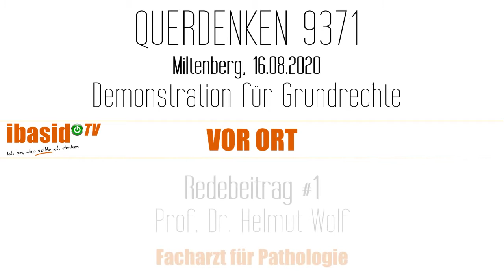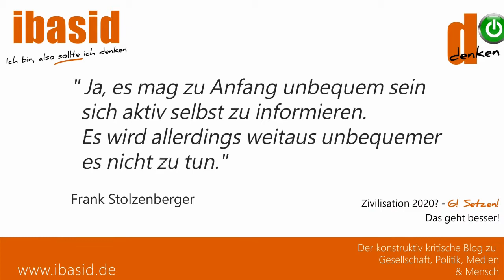#1 'Mut und Informationen für den Kampf gegen die Unwahrheit' Prof. Dr. H. Wolf, Facharzt für Path.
Der nächste Facharzt traut sich auf die öffentliche Bühne. Prof. Dr. Helmut Wolf, Facharzt für Pathologie betritt zum ersten Mal die Bühne einer Demonstration: Obduktionen blieben aus, die Maßnahmen hatten/haben drastische Folgen, Methode und Wirkung von Angst, zur Wissenschaftlichkeit u.a. des RKI, und vieles Wichtiges mehr.

Er hofft Informationen an die Hand geben zu können und wünscht Mut für den Kampf gegen die Unwahrheit.

Grundrechte Demo von Querdenken 9371 am 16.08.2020 in Miltenberg am alten Bahnhof

Teilnehmer (Reihenfolge der Auftritte des kompletten Version)
• Prof. Dr. Helmut Wolf, Facharzt für Pathologe, Bad Marienberg
• Willi D'Villa, Musiker
• Olav Müller, Friedensaktivist, Die 99% Bewegung
• Eva Rosen, Sängerin
• Frank Stolzenberger, COVID-19 Forum MILTENBERG 2020, ibasid Blog
• Daniel Igwe, Musiker, Querdenken Dortmund
• Der Mann mit dem Koffer, Artur Helios
• Michael Ballweg, Initiator und Veranstalter QUERDENKEN 711, Veranstalter der Demo 'Tag der Freiheit - Das Ende der Pandemie' vom 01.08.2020
• Alexandra Dürrbaum, Lehrerin, Lifecoach
• Dr. Reiner Langhans, Unternehmer

Veranstalter:
Patricia Philipp, QUERDENKEN 9371 Miltenberg

Kamera & Schnitt: Dominik Stapf